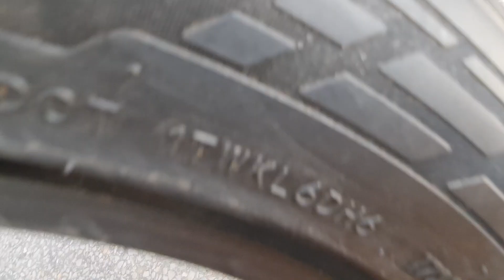Sultan Kho tyre change